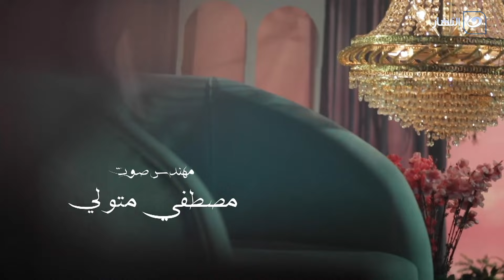رحلة إلى الجنة | الاثنين 3 مايو 2021 - لبس الجنة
رحلة إلى الجنة - الاثنين 3 مايو 2021  - الحلقة الكاملة
تناقش دينا عامر في حلقة اليوم لبس الجنة

رحلة إلى الجنة
برنامج رحلة إلى الجنة إعداد وتقديم دينا عامر، ويقدم البرنامج نبذة عن ألوان النعيم التي أعدها الله لعباده الصالحين فى الجنة نصطحب المشاهد يوميا لرحلة الى الجنة للون من ألوان النعيم وايضاح الخلق والعمل الذي يأخذ بيد صاحبه لهذا النعيم داخل الجنة .
برنامج رحلة إلى الجنة يذاع على شاشة النهار خلال شهر رمضان يوميا الساعة 2:45 م .